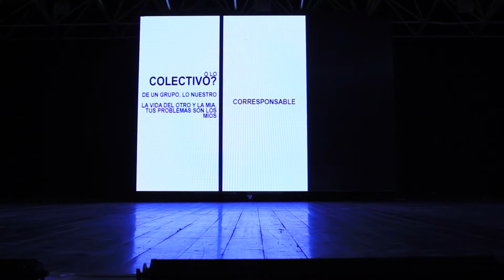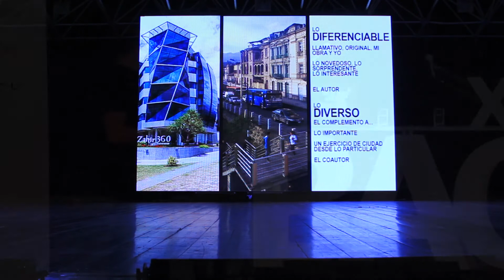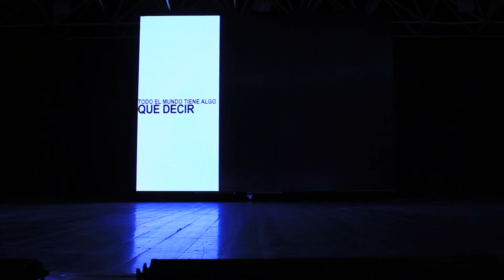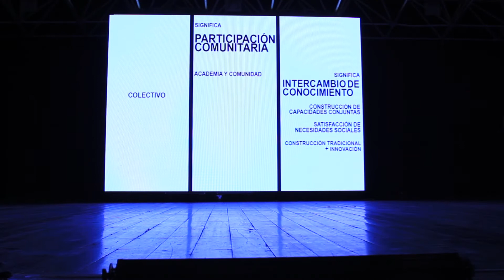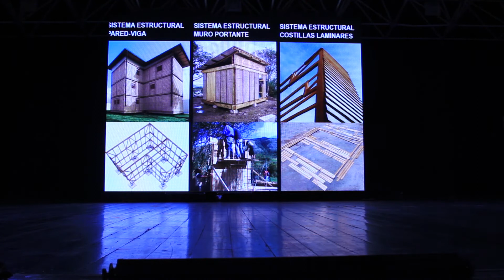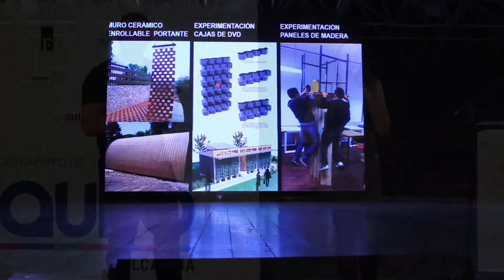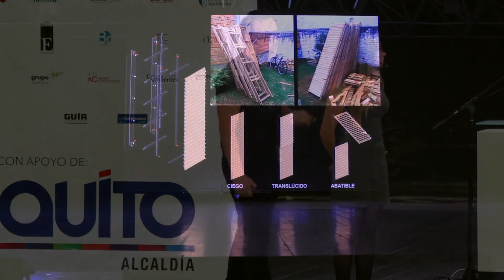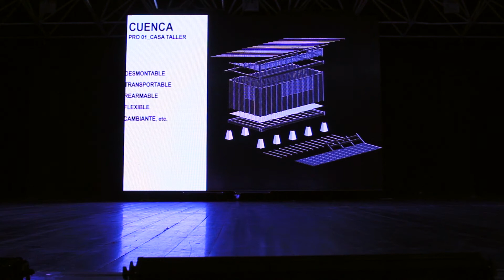In. Lab Cuenca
Conferencistas 2016 - In. Lab Cuenca - Ecuador